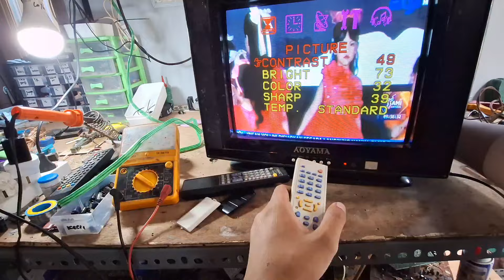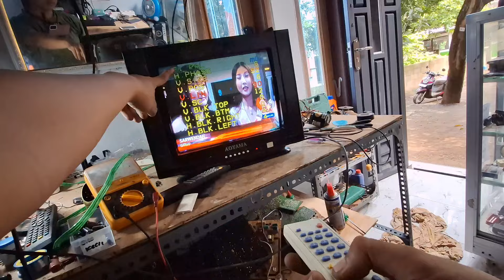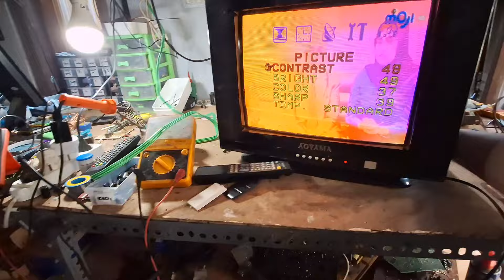Cara Memperbaiki TV Mesin Cina yang Penuh Masalah - Solusi TV CINA TIDAK MAU START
Harus normalkan kembali nih . Haduhh haduuuhhhb banyak pr lagi

 Apakah TV mesin Cina Anda sering bermasalah? Jangan panik! Di video ini, kami akan membahas cara-cara praktis untuk memperbaiki TV mesin Cina

Kami akan memberikan tips dan trik untuk mendeteksi masalah utama, seperti masalah dengan power supply, kabel, atau komponen internal lainnya. Dengan menggunakan alat yang sederhana dan beberapa pengetahuan dasar tentang elektronik, Anda bisa menghemat biaya servis dan memperbaiki TV Anda sendiri.

Jangan lewatkan panduan langkah demi langkah yang mudah diikuti ini. Dengan tips dari video ini, Anda bisa menghidupkan kembali TV mesin Cina Anda tanpa perlu mengeluarkan biaya mahal!

buat temen temen yang pengen cari sparepart bisa coba cek tokopediaku ya

atau di shopee

buat temen temen pemula yang mau belajar tentang dunia perteknisian . weeehhhh sok pro aja  heheheh . oke yok belajar bareng saya Maulana Alwi . disini aku akan share kepada sobat tentang semua yang berkaitan dengan tehnik elektronika berdasarkan pengalaman saya ya .
dan di video saya lebih prioritaskan untuk sobat pemula . karna saya sendiri juga masih sangat pemula di bidang tehnik elektronik
silahkan mampir disini ya